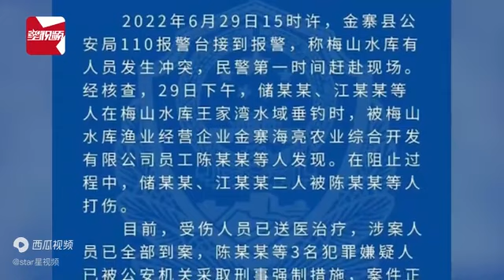2男子水库钓鱼遭渔政执法人员殴打？把头往水里按，警方：3人被抓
视频日期；2022年6月30日 中国#2022#安徽#六安 - 今日头条把头往水里按，警方：3人被抓 - 今日头条农业农村局：系渔业企业员工 - 今日头条